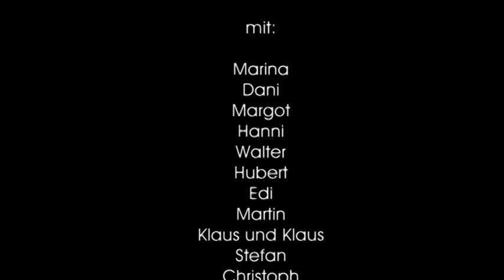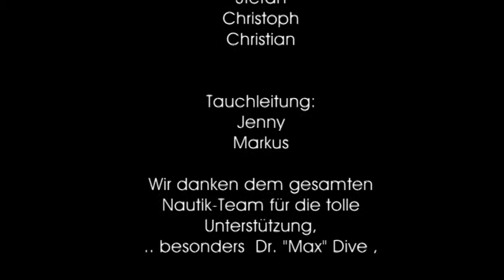Ocean World Aldiana Tauchen Fuerteventura 2010